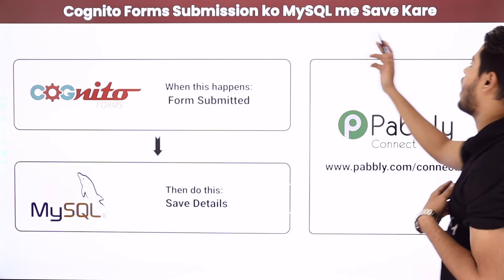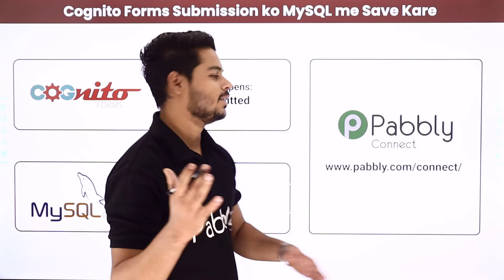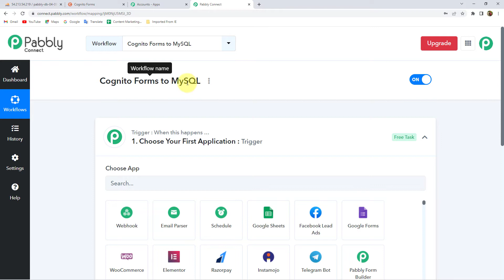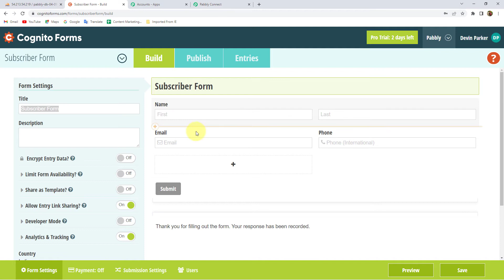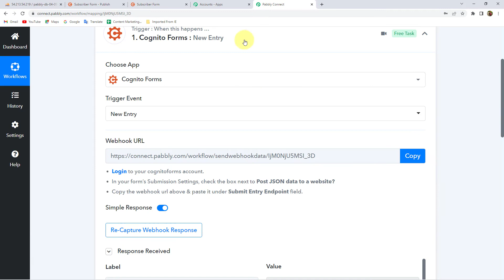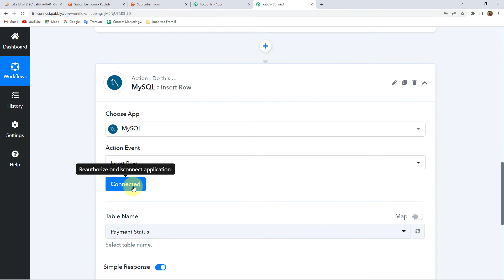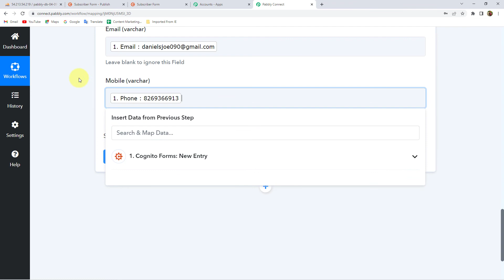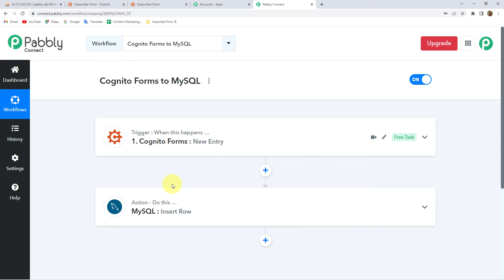Cognito Forms Submission ko MySQL me Save Kare - Cognito Forms to MySQL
✅ In this video, we will learn Cognito Forms MySQL integration, where you can learn to add row in mysql on cognito forms submission with the help of Pabbly Connect.